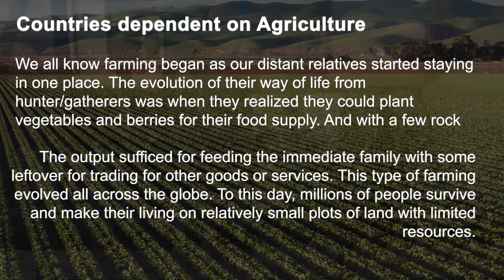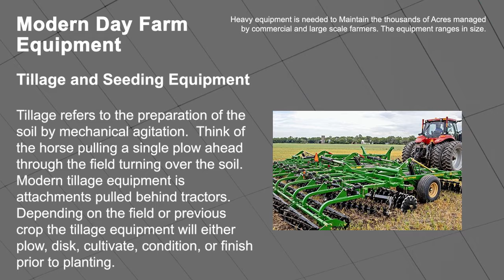PTC in Farming Industries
Equipment & Machinery Used In Agriculture
Farming and Agriculture have become synonyms throughout the world. Depending on your location, the machinery used for agriculture ranges from hand labor with shovels to the world's most technologically advanced equipment. From family vegetable gardens to thousand-acre farms, tools and machinery reduce labor and increase output.

After hundreds of years of a global evolution in farming, disparities exist between poorer countries and economically strong neighbors. The contrasts aren't just economic. Soil, weather, water, and climate also separate poor agriculture from the prosperous.

To learn more about PTC Heating and other industrial heating products and technologies visit us at DBKUSA.com